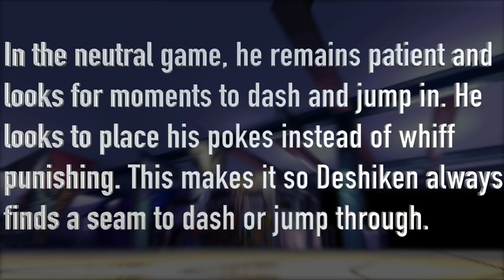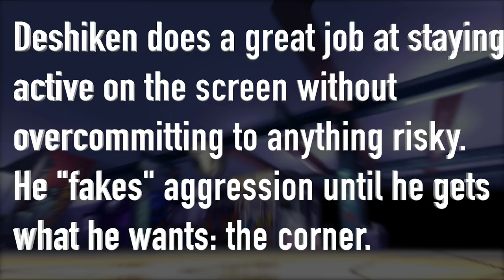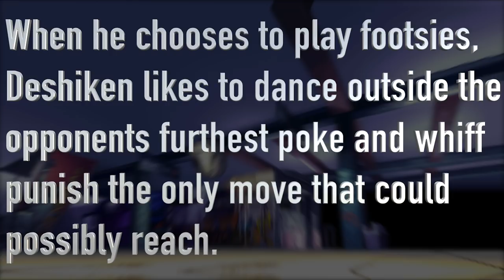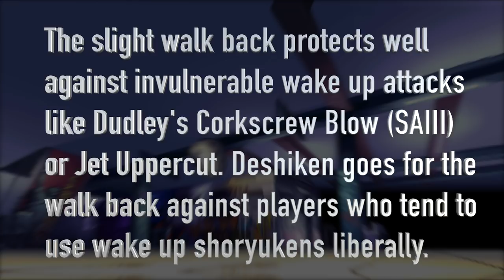Deshiken | 3rd Strike Film Room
This is a old video I made to practice putting the notes I take on players that I study and make it easy for other players to understand. I may continue making these videos for other games that I study as well. It all depends on you guys.